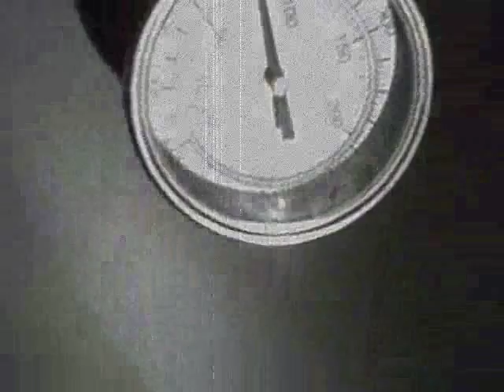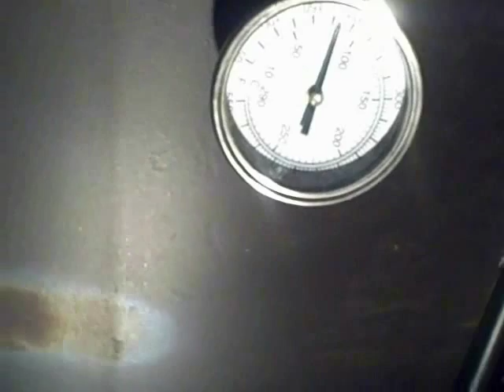Pitmaster T's Video Recipe Series - Butt Glitter Sprinkle 2.0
Pitmaster shows how, for the first time, to make his world renowned (really, its been translated in German) Butt Glitter Sprinkle for Butts, Briskets, and Ribs as well as just about anything else.  This is a low salt, low sugar, general purpose rub Pitmaster T uses in his Tri-Level Rub Process that many have used with much success in catering and competition ventures. Code is available at bbq_brethren . com